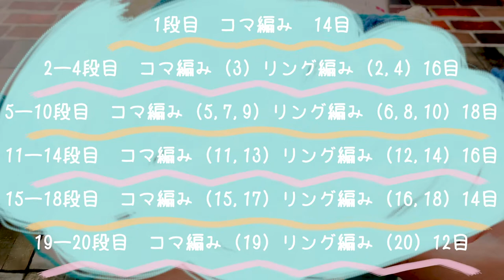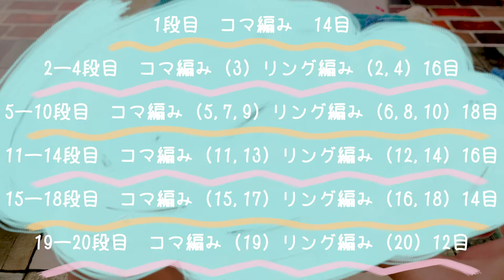【かぎ編み】アクリル毛糸 実用性抜群！！モコモコが可愛いエコたわし〜サリー編Part１〜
前回のマイク編に続き、今回はアクリルたわしサリー編part1になります♪
サリーは、マイクとは大きく違う部分があり
それは裏側のリング編みで作るモコモコ部分が見た目もとっても可愛くて、タワシとして使用しても汚れをより絡めとってくれるので
使用場所によってマイクとサリーを使い分けても良いと思います！！
もちろんマイクとサリーを並べて観賞用としても
揃っていると尚可愛いので是非皆さんも作って見てください♪